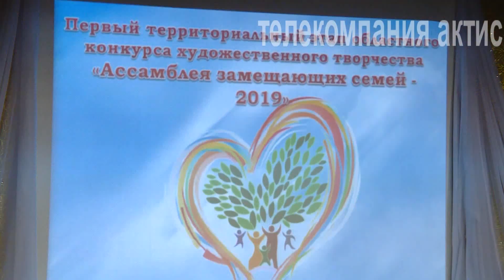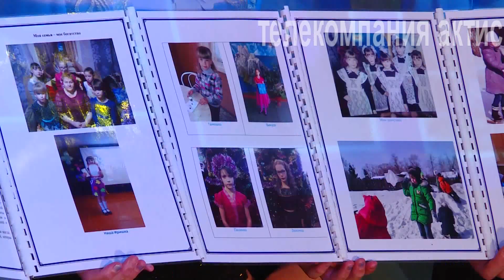Чужих детей не бывает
В Ангарске прошёл конкурс среди приёмных семей